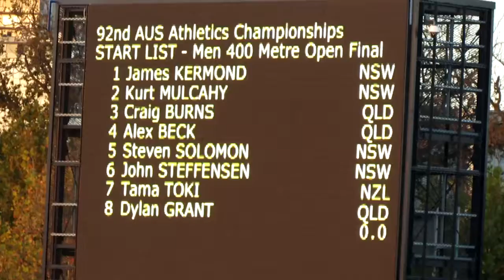400M Steven Solomon 45.36 Australian Champion 2014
Lakeside Stadium - Site License              5/04/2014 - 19:09 PM
 92nd Australian Athletics Championships - 3/04/2014 to 6/04/2014
           inc. Australian Combined Event Championships
                  Lakeside Stadium, Albert Park

Event 154  Men 400 metres Open
          45.30  CA Commonwealth A Qual.
          45.85  CB Commonwealth B Qual.
    Name                    Year Team                    Finals
Finals
  1 Solomon, Steven           93 NSW                      45.36 CB
  2 Burns, Craig              88 QLD                      46.23
  3 Beck, Alex                92 QLD                      46.33
  4 Steffensen, John          82 NSW                      46.53
  5 Grant, Dylan              88 QLD                      46.65
  6 Toki, Tama                91 NZL                     X46.92
  7 Mulcahy, Kurt             89 NSW                      47.15
  8 Kermond, James            96 NSW                      47.20